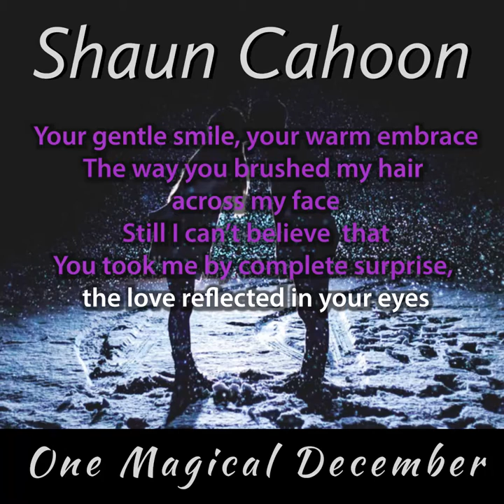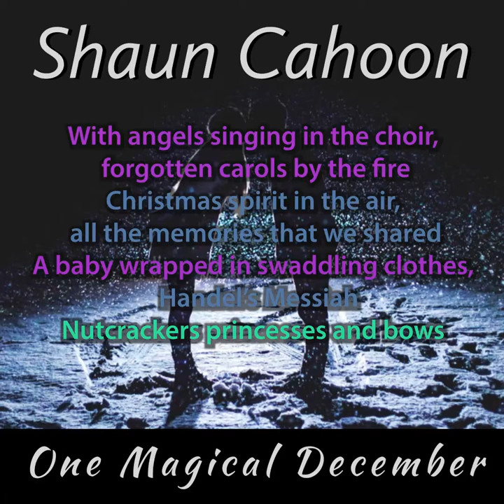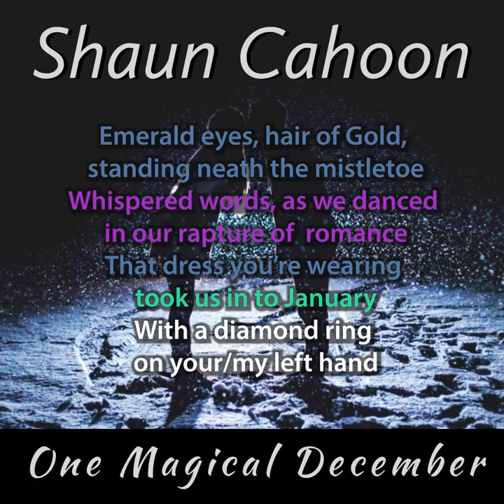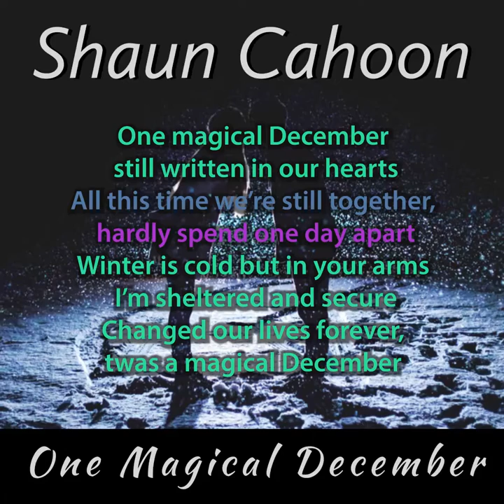One Magical December Karaoke Background Track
This is the Karaoke Edition release of "One Magical December;" a romantic duet bound to become a Christmas classic!

Song was written by Shaun Cahoon and saxophone by Trent Cahoon.

This is part of the new Cover My Tunz channel. Creating, uploading, and sharing your own family rated video is encouraged! As a gesture of thanks, please credit Shaun Cahoon as the songwriter and use the hashtags